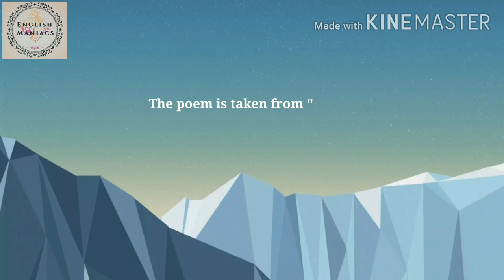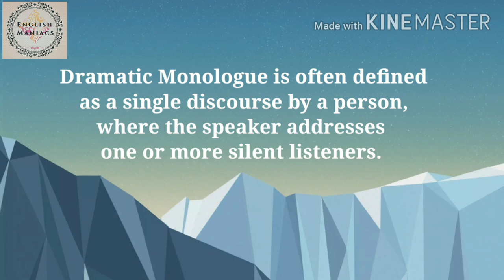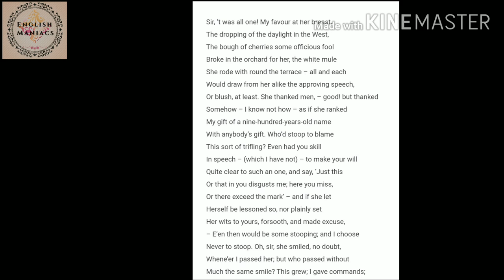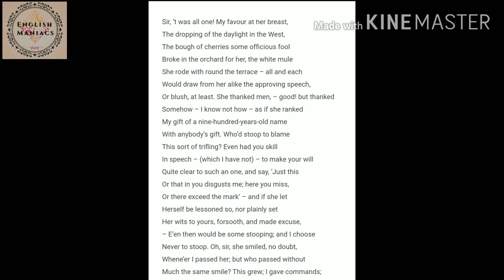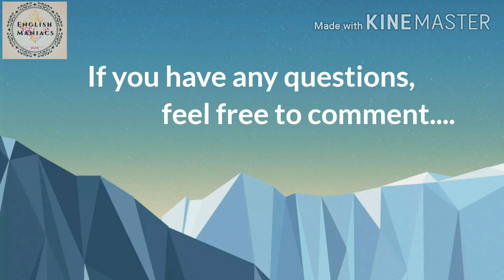My Last Duchess by Robert Browning : Analysis in Bengali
Hey fam!! hope you're all safe & sound... Today I'm uploading "My Last Duchess", by Robert Browning with a short note on "Dramatic Monologue". Hope it will help you.. If you've any queries(about another texts) do comment..It will help me in selecting, what to upload or not..so it's up-to you...So hurry up you guys!!! and let me know what's on your mind.. but don't forget to Subscribe & share with your friends,, to make our family larger..

Love ya!!

The Chart ( My Last Duchess) : ©Homagni Roy (English Maniacs)